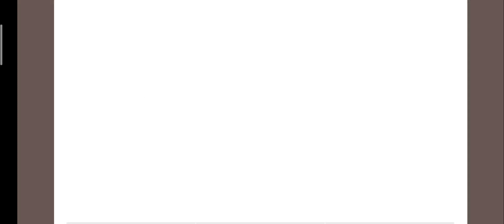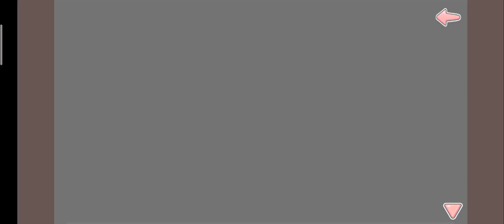Moe! Ninja Girls - Season 29 - Lily Ending[With Sound]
CG link(s) -